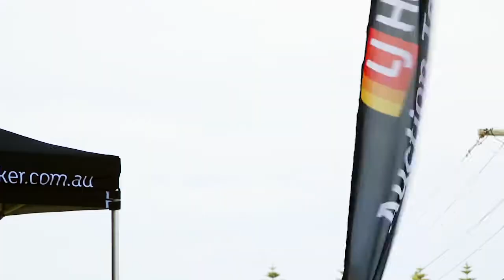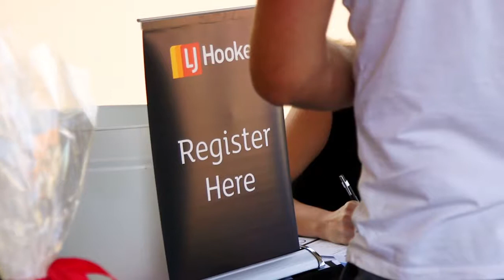December Market Update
Freshwater NSW

Marketed by:
LJ Hooker Freshwater
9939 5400